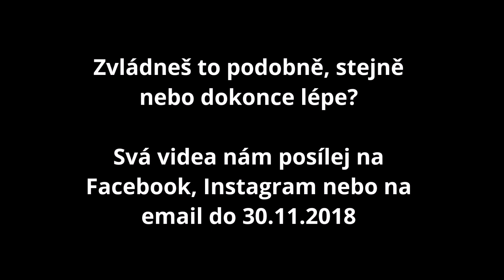Listopadová dovednostní soutěž - mladší a starší žáci, starší žákyně, dorostenky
Na měsíc listopad jsme si pro vás připravili dovednostní soutěž. V hlavní roli ale budete vy sami!
Ovládáte svoji hůl stejně nebo dokonce lépe než náš dorostenec Hynek Mošna? Pak své dovednosti natočte na video a pošlete nám ho na klubový Facebook, Instagram nebo na email . Své umění můžete natočit v obýváků, garáži, tělocvičně nebo klidně na zahradě. Kreativitě se meze nekladou.
Odborná porota na konci měsíce rozhodne, kdo si odnese hodnotné ceny s klubovou tématikou.